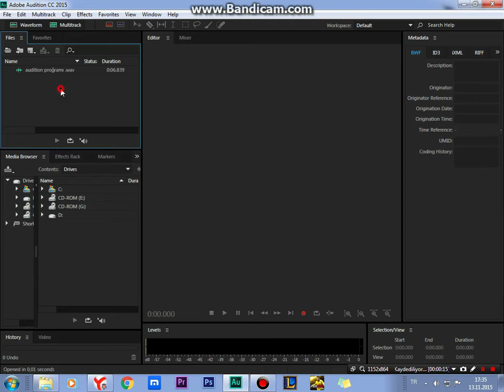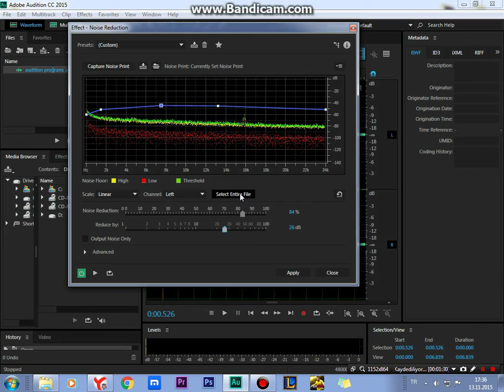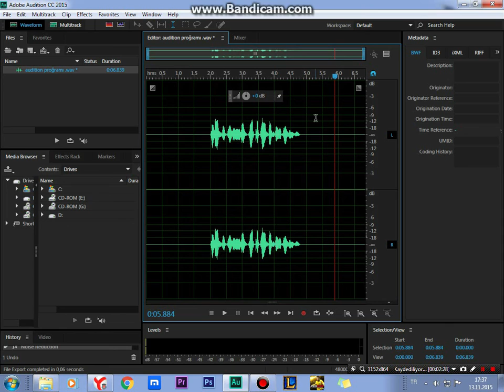Arka Plan Seslerini Kaldırma | Adobe Audition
Video Hakkında :
adobe audition proğramı ile ses dosyalarındaki arka plan seslerini, gıcırtıları, hışıırtıları,belirlediğimiz istemediğimiz sesleri kaldırabiliriz.

► Vidyo ile alakalı sormak istediklerinizi ve görüşlerinizi yorum kısmında bildirebilirsiniz.